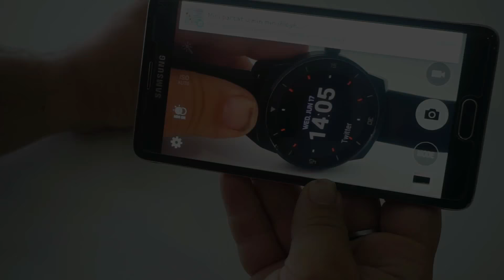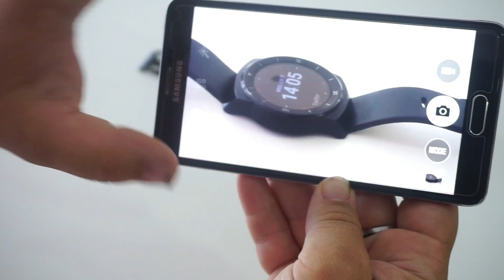Note 4 dbrand skin